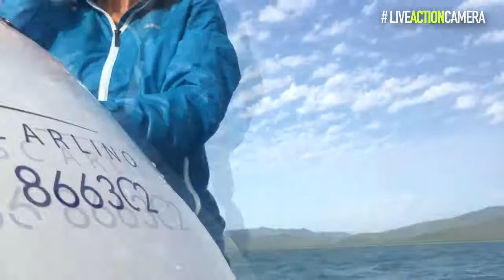LiveActionCamera: Day One - Training Part 2